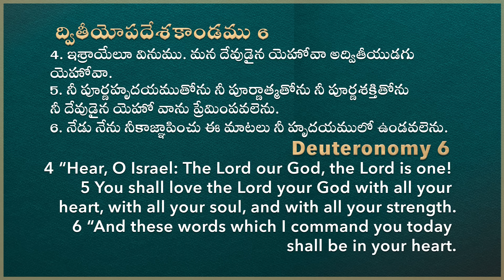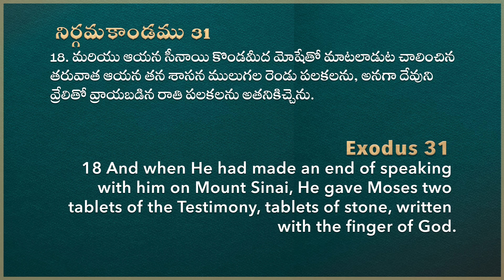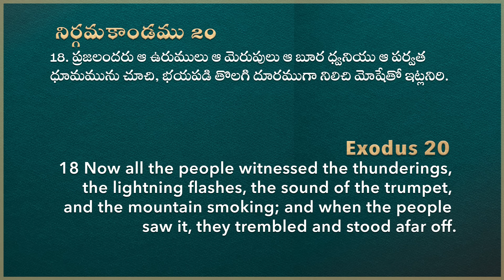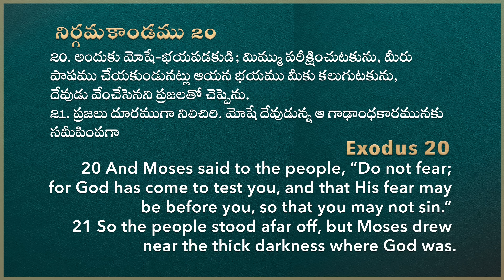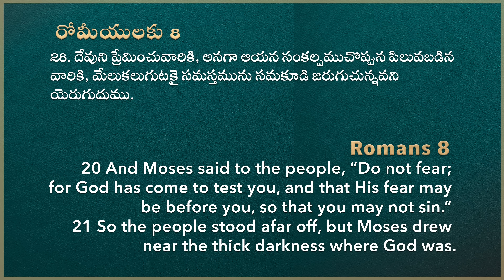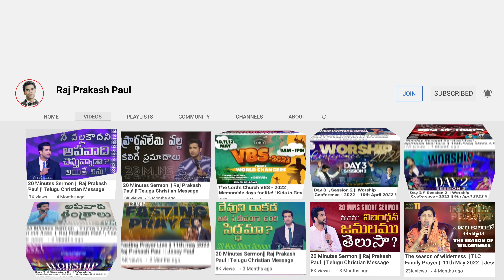GOD loves you , Do you love GOD? || Raj Prakash Paul || Telugu Sermon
4k full hd christian song